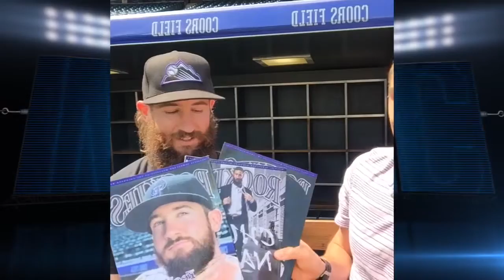RockTalkLive - Charlie Blackmon 2 (2016)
Charlie Blackmon makes an appearance on RockTalkLive after being named National League Player of the Week.